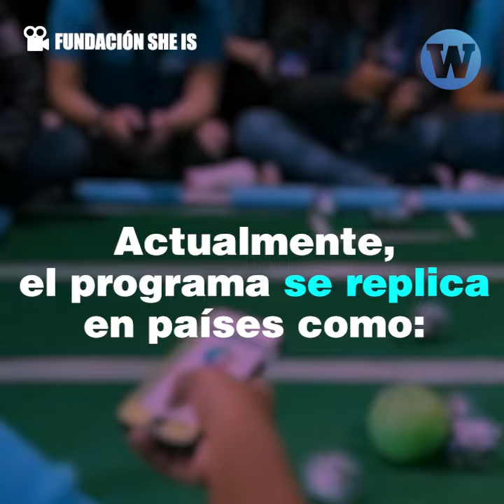La primera tripulación de escolares peruanas a la NASA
14 escolares de Lima, Arequipa y Cusco viajarán a la NASA para recibir capacitaciones en ciencia, tecnología e ingeniería. La primera tripulación de niñas peruanas se viene preparando desde hace meses para llegar al Centro Espacial Houston.